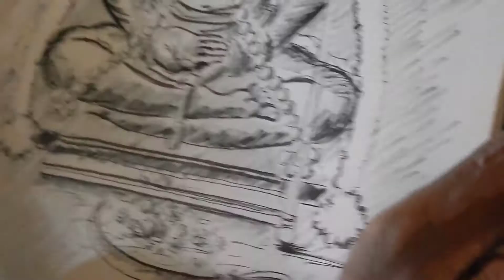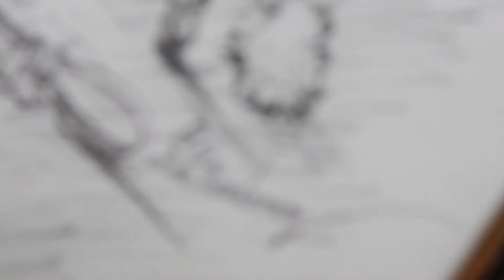பாண்டிகாேவில் சிலை ஓவியம்✍️/pandikovil statue art/madurai paintings/s.s.sundaram